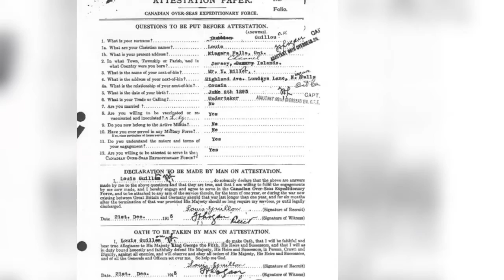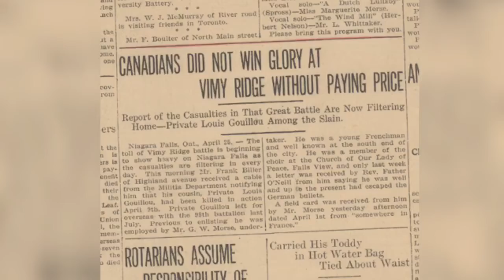History@Home: Louis Guillou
Explore the life of Niagara local, Louis Guillou.